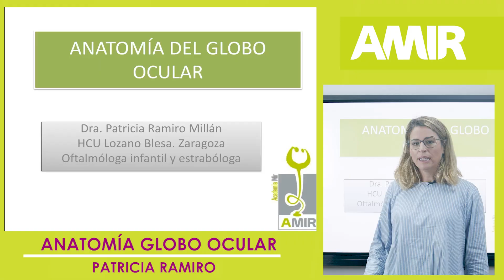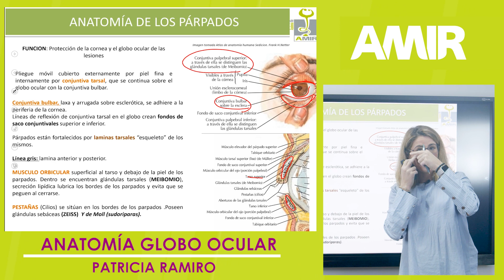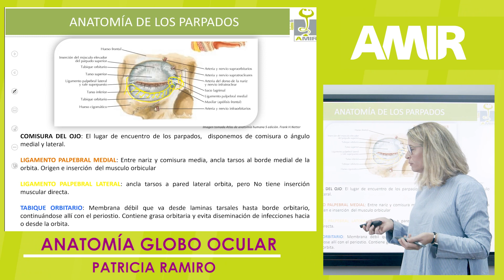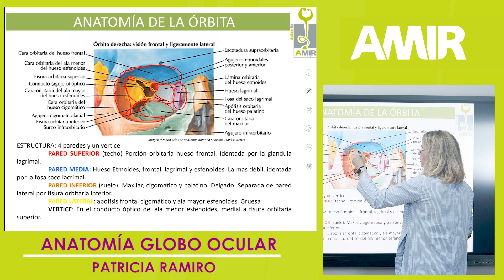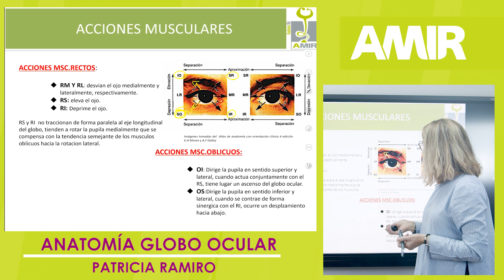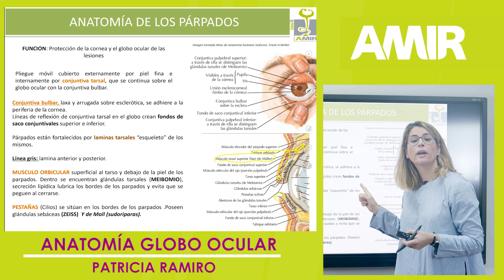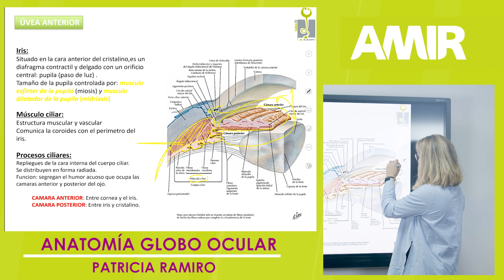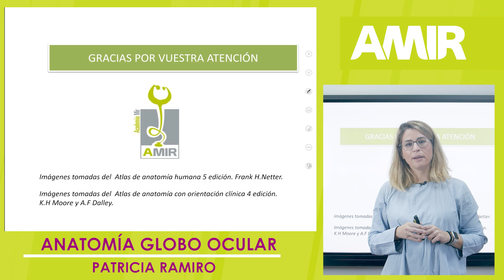Básicas PreAMIR | Anatomía del globo ocular | Patricia Ramiro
Clase de Básicas de PreAMIR de la Dra. Patricia Ramiro de la Anatomía del globo ocular.